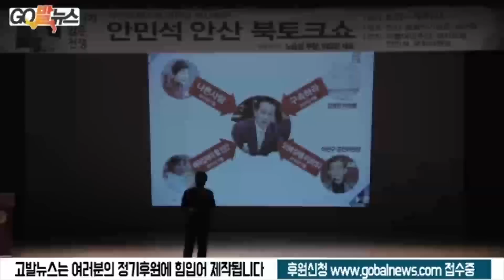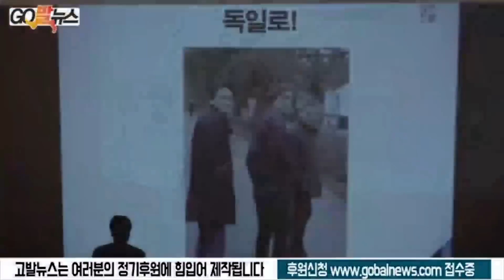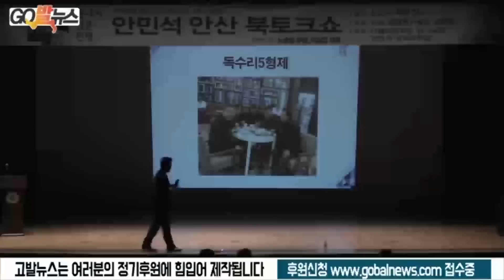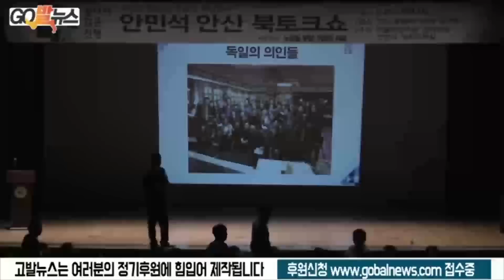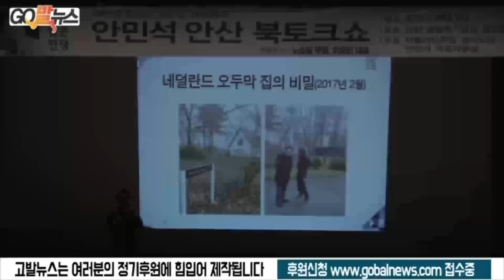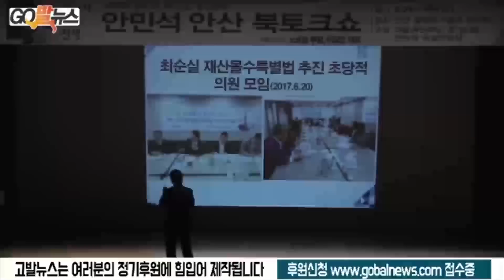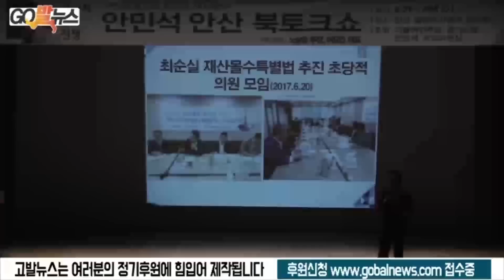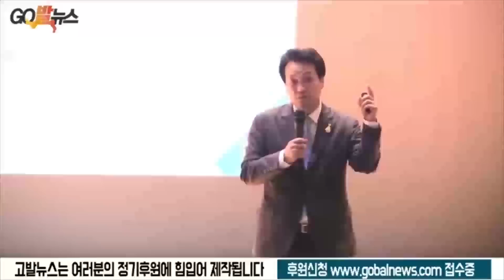6.21 안민석 북콘서트장 친박 난입.. 끝날 수 없는 전쟁